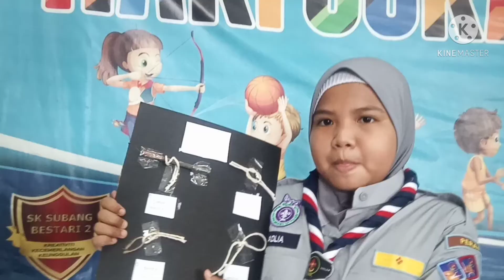IKATAN DAN SIMPULAN PENGAKAP KANAK-KANAK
Of course, learning knots just long enough to pass requirements is one thing. Our real goal should be helping Scouts make knot-tying automatic so they can use it with confidence for years to come. Here are some ways to make that happen:

• Set a good example as a leader by learning knots yourself and using them often. Tie each as if your life depended on it. Someday it might.

• Insist Scouts always use the right knot for the task, and take the time to tie it correctly. Use a taut-line hitch when setting up a tent, for example, or a bowline when forming a loop in the end of a rope, and a clove hitch to start a square lashing.

• Provide Scouts with short pieces of cord to carry in their pockets. Encourage them to pull out their cords whenever they have a few spare moments in their day and run through their knots.

• Have a knot rack in your Scout meeting room. Perhaps it can become a tradition for Scouts to tie their knots as they enter the room.

• Include knot-tying games designed so patrol members guide and enable one another to do their best.